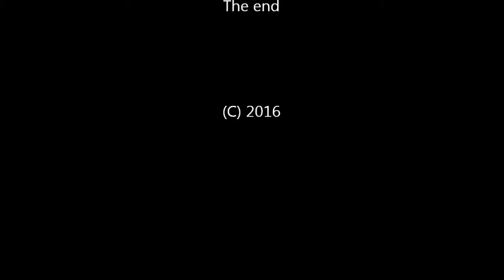Galaxy kids 9 the four moon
Animation comedy Drama Action Adventure Fantasy Sci-Fi short film